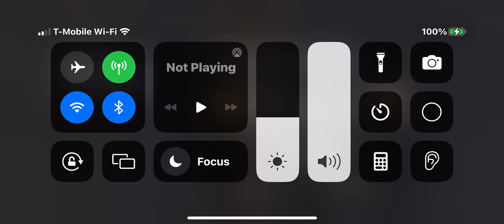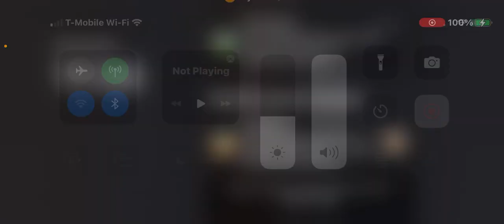Going back to the old way